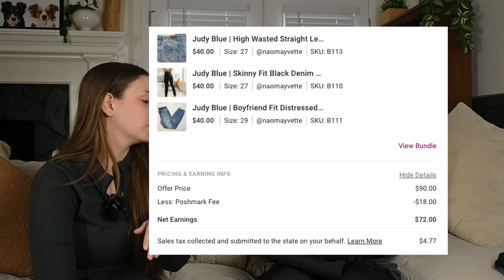First Reaction to $200 Thrift Haul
Kendall reacts to Serena's $200 thrift haul.

Checkout our Poshmark closet: @OurTXStyles